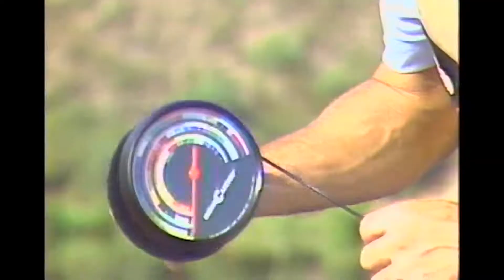Hines and Gliebe 1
This is a sample of the TV original Series created in 1988 by Opal Images Inc. "Fishin' with the Good Ol Boys"